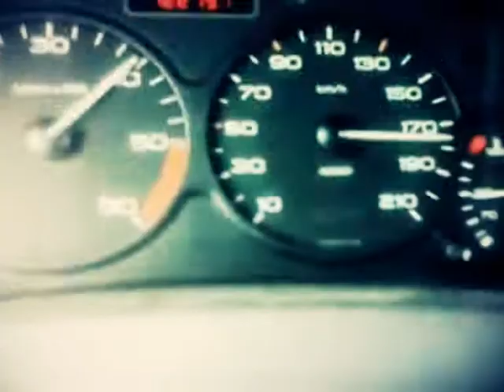Short movie- pasion